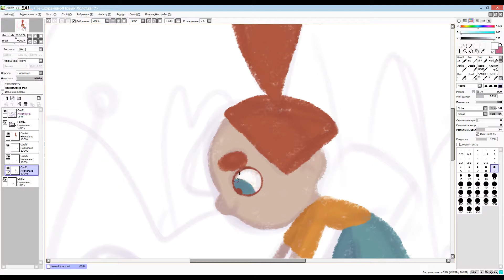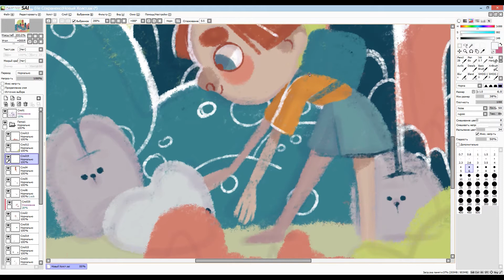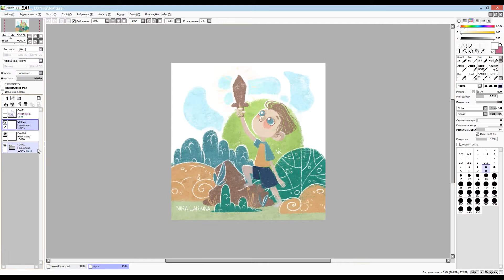SpeedPaint | Rabbits | Paint Tool SAI